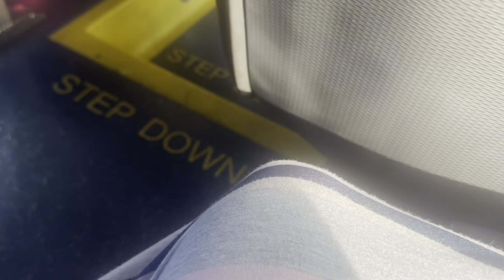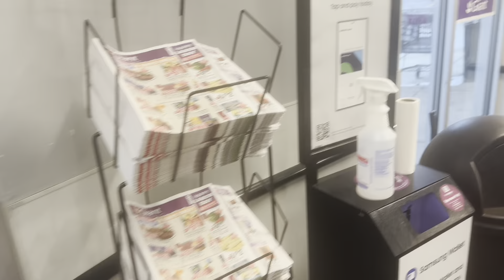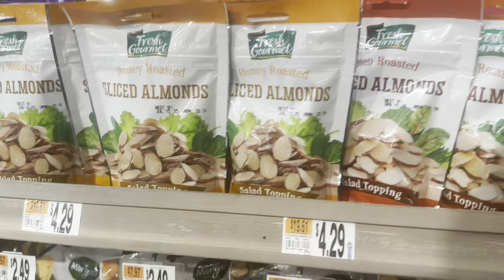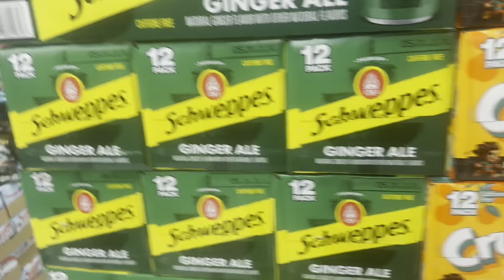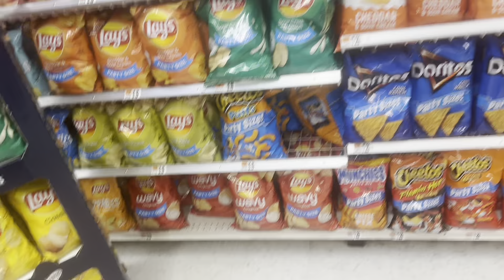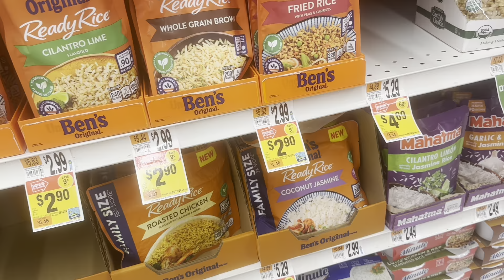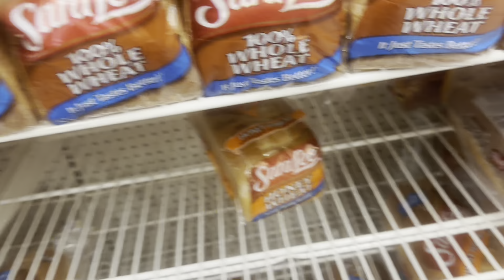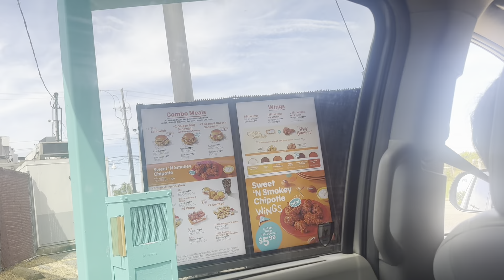Days in my life|cleaning up with my family|Grocery ￼ shopping|Cleaning whole kitchen up re-organize￼